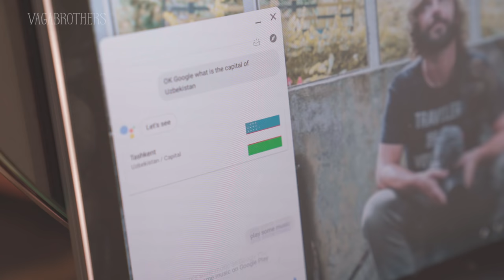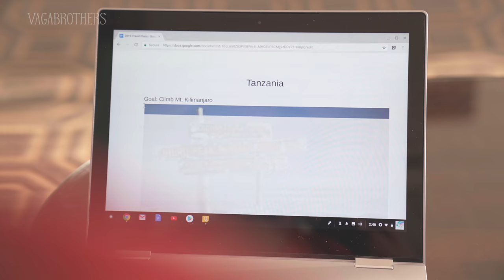Planning Our 2019 Travel Goals and Adventures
It’s the end of the year of 2018 and with the new year just around the corner, it’s time to start planning for 2019.  So we’ve partnered with Google Pixelbook to take a creative retreat in our backyard of Santa Monica, California to share our ideas, goals and bucket list travel destinations for 2019.